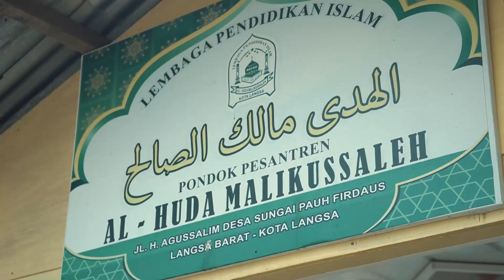PESANTREN PUTRI AL-HUDA MALIKUSSALEH - SMP ISLAM TERPADU FATIH AL KHALIL KOTA LANGSA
Informasi Pendaftaran  Hub; Tgk. M. Jafar - 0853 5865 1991 - Tgk. Ramadhan Alfittrah - 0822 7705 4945 - Mulyana Rizki Muchzul - 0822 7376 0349
Alamat : Gp. Sungai Pauh Firdaus , Kecamatan Langsa Barat, Kota Langsa